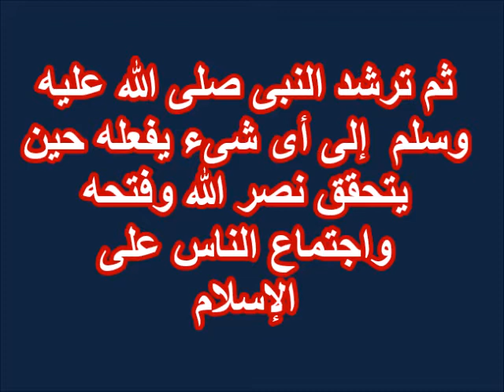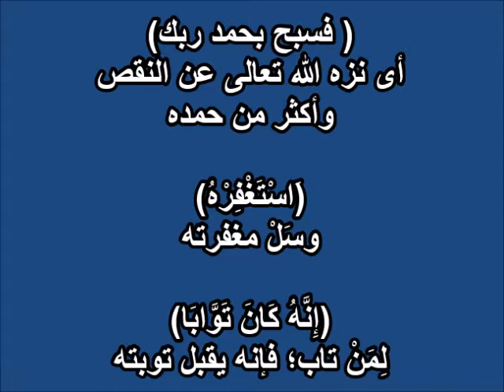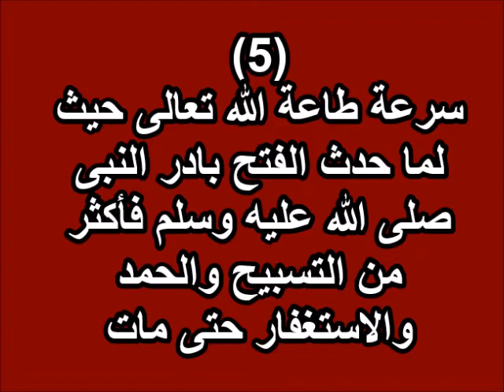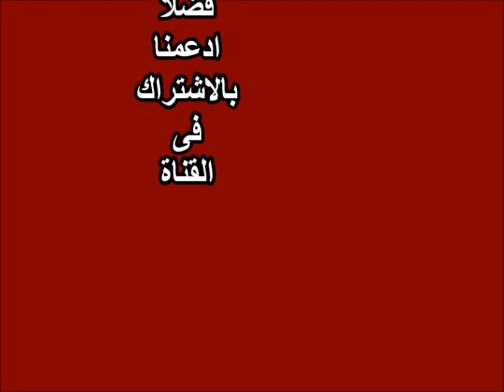مع سورة النصر ( إذا جاء نصر الله والفتح) تفسيرها والدروس المستفادة منها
مع سورة النصر، نعيش مع معانى الايات والدروس المستفادة